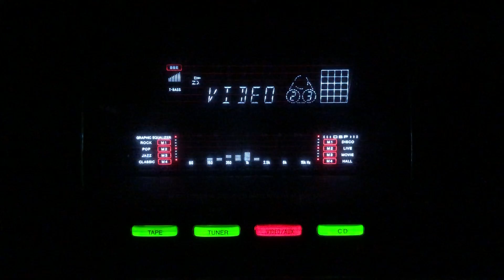Pipal ke patte se - Zohra Bai Ambalvi- A R Ojha- Bela/lnd/1947.